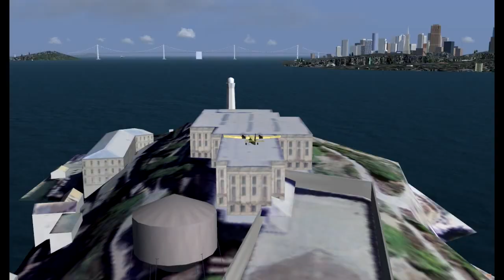Flightgear DHC-6 Twin Otter short landing on Alcatraz roof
OK it's not really a runway but it's a very short flat space. It's quite tricky to land on the roof because the approach is visually deceptive and if you slow down too much you hit the side of the building. I had to kill the throttle while still in the air then slam on the brakes after I fell onto the roof.

The FlightGear flight simulator project is an open-source, multi-platform, cooperative flight simulator development project. Flightgear is free to download and use.